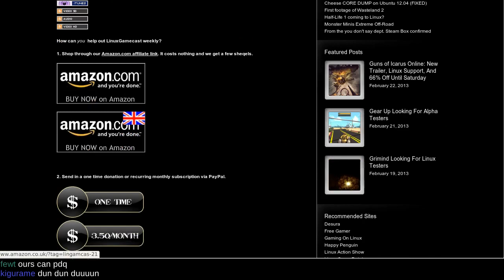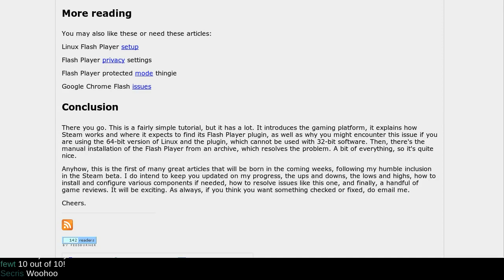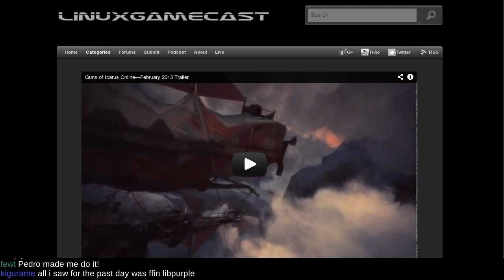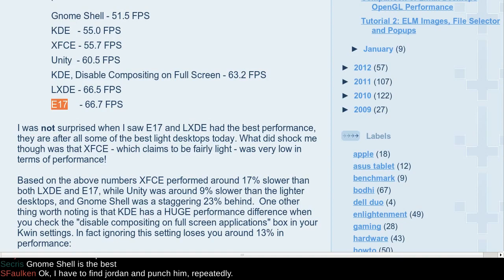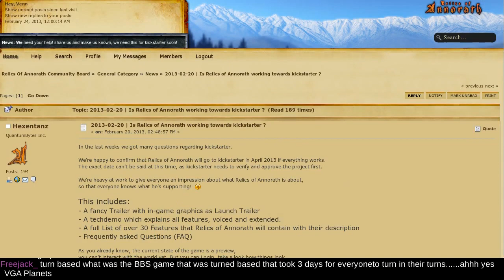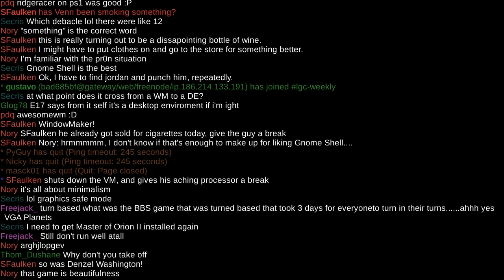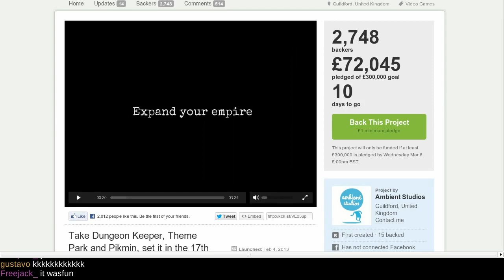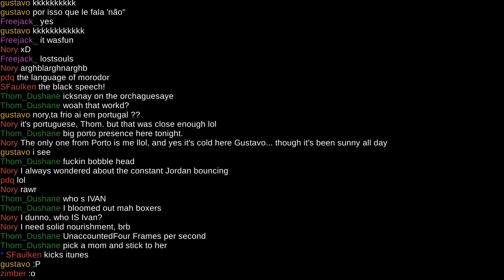LinuxGameCast Weekly EP27 — Funky For Ubuntu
Coming up on this LinuxGamecast Weekly. Venn loves the PS4, Jordan races the sun, and Pedro seeks Salvation.